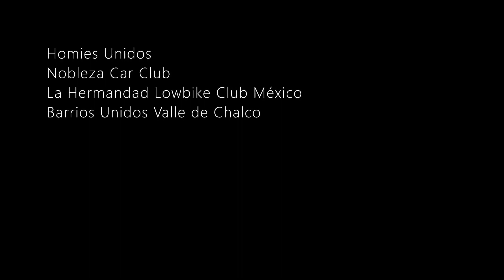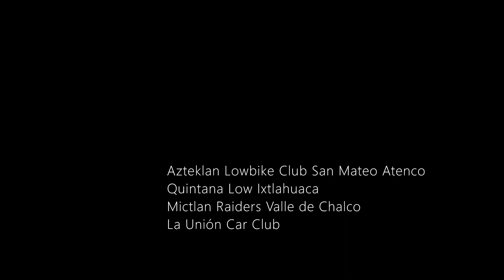5 Aniversario del Mexican Clan Low Bike Club Mexicaltzingo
Caravana Lowrider Toluca con motivo del 5 Aniversario de los carnales del Mexican Clan Low Bike Club Mexicaltzingo (7/Noviembre/2021).

Fomentando la cultura lowrider en México.

(Los derechos de la música son propiedad de sus creadores, este sólo es un medio de difusión cultural sin fines de lucro)